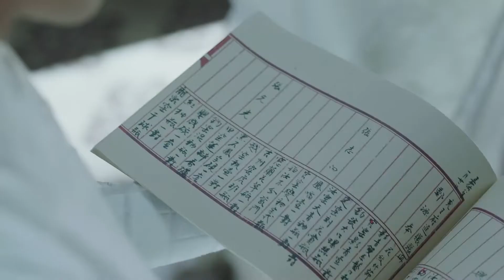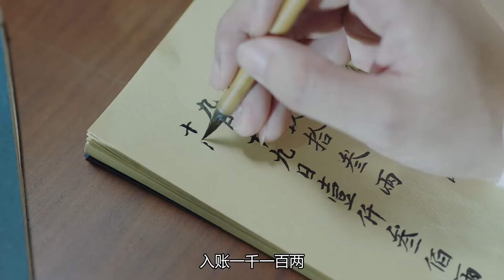春花中毒，大家束手無策《天雷一部之春花鞦月》 ▶EP 36-Part 1-趙露思穿越到武俠世界開掛之我的魔頭哥哥｜趙露思 李宏毅【Sweet Drama Chinese】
❤️‍🔥且試天下同款🔥趙露思甜寵穿越古裝劇《天雷一部之春花鞦月》完整版CLIP合輯：

📺😍更多超甜片段，訂閱播放列表《天雷一部之春花鞦月》超甜高能CLIP | 趙露思 李宏毅：

💬劇情簡介：
《天雷一部之春花鞦月》講述了生活在未來的女主，為了體驗愛情以「春花」的名字穿越到一個架空的武俠世界中，與兩名黑白對峙的少年產生情愫，由此展開了一系列啼笑皆非又浪漫溫情的故事。
女主和魔教教主男主是假兄妹，奉命臥底白道偷取武林秘籍。女主一直以為男兒是自己的真命天子，展開瘋狂倒追，惹的男主 大吃飛醋，究竟男女主的結局將會如何.
主演：趙露思/李宏毅/吳俊余